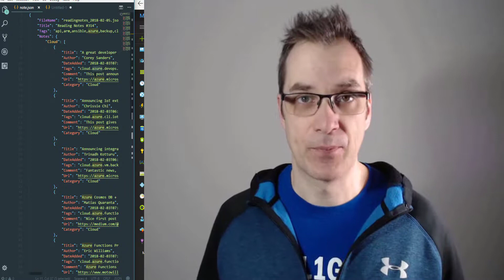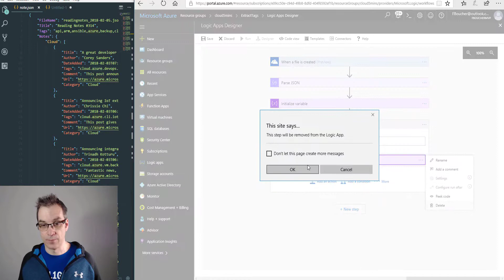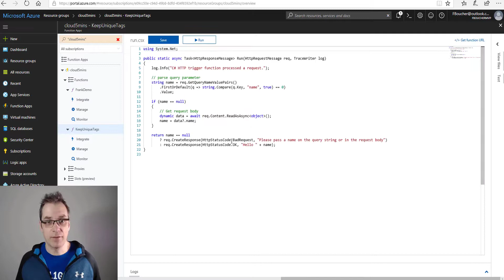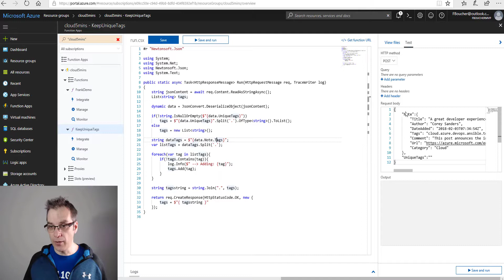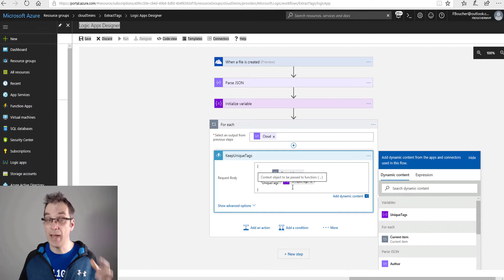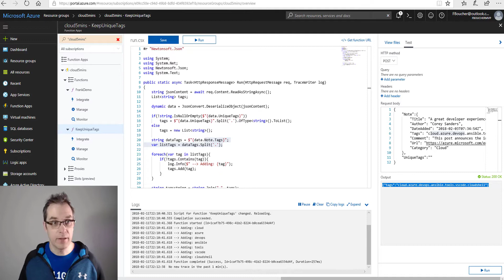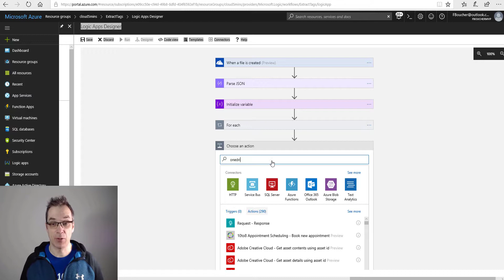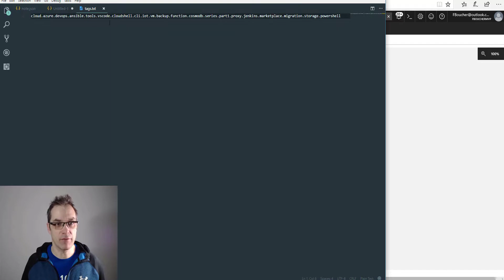How to use Azure Functions with Logic Apps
In this Cloud in 5 minutes video, I will explain How to use Azure Functions with Logic Apps.

Episode #16